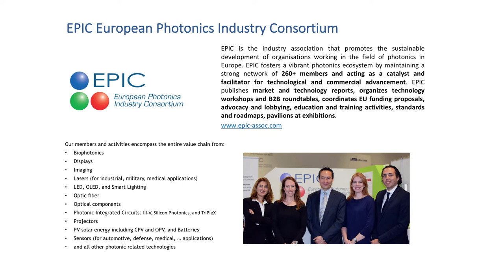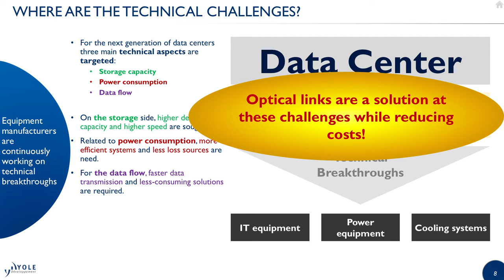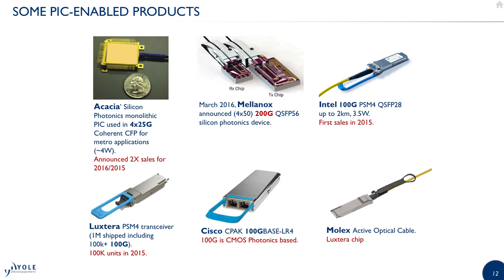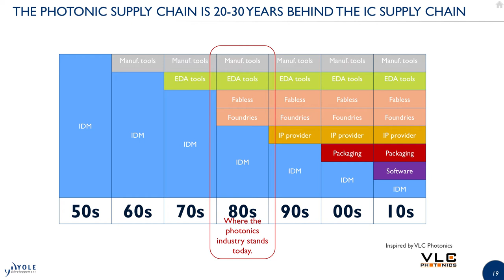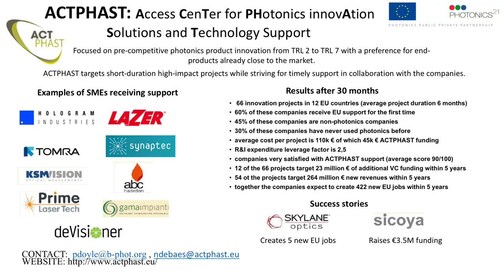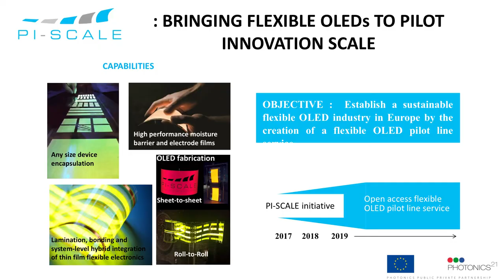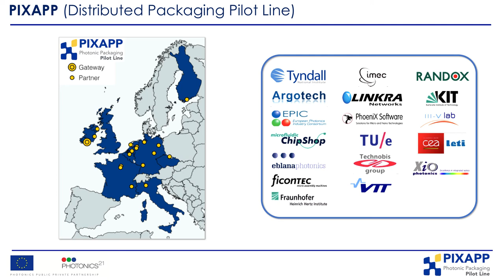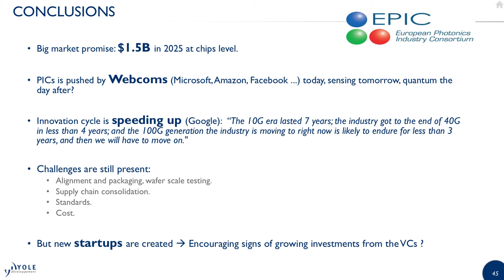WTMF Keynote José Pozo EPIC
At the first World Technology Mapping Forum in June 2017, José Pozo of the European Photonics Industry Consortium (EPIC) gave an extensive overview of the road ahead for integrated photonics. He fired some warning shots of what we need to consider along the way.